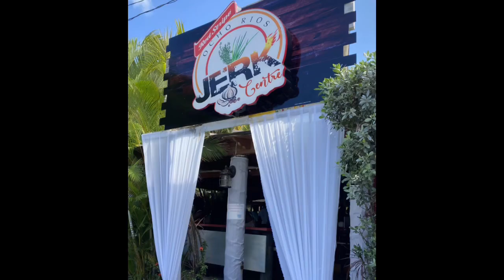Jamaica Dec 2022